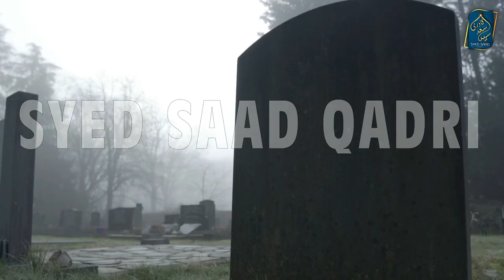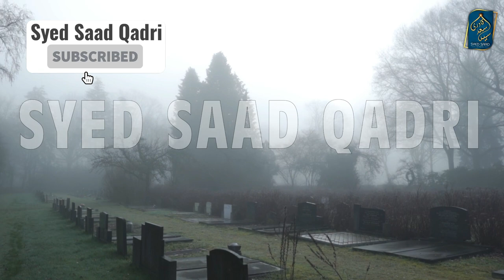Kya Post Mortem se Murda ko takleef hoti hai? Does Post Mortem hurts dead?